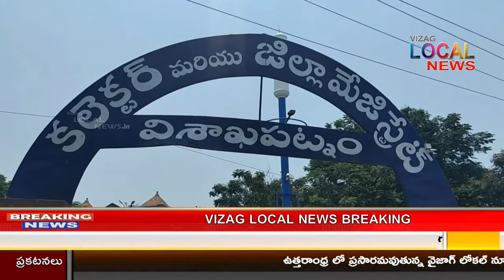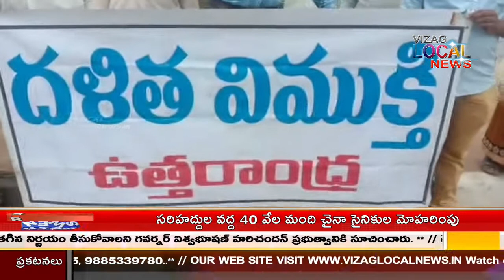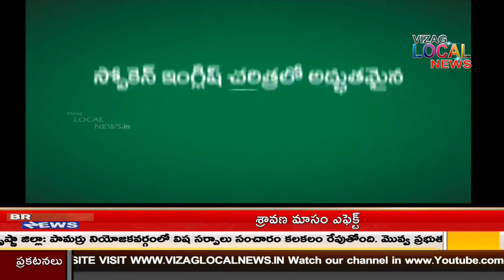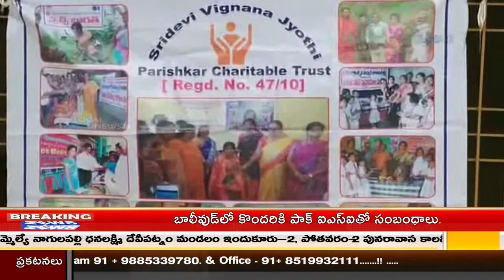News 3:00pm DAY Bulliten 23 july 2020 /vizaglocalnews/